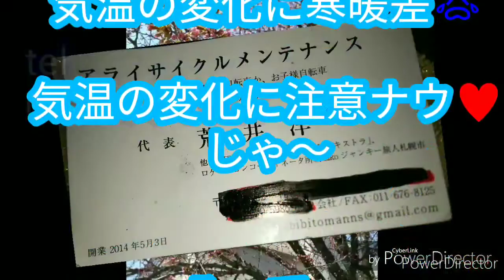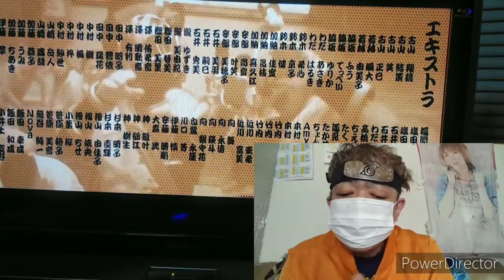aiko, したっけマン、プルーンの日、2020年3月26日おはようしたっけマンナウ♥プルーンの日、札幌天気、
おはようございます今日もまた頑張りましょうナウ♥今日も応援してね。好きになってねナウ♥
今の生活はギリギリで以前ふたごやまに、居た頃からしてます。皆さん電話くださいYouTube見たよで500円~の修理で、後は相談の上で。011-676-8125荒井迄携帯に繋がります。
左手まだ痺れてます。
応援宜しくね。ナウ♥お手紙は7月迄は以前の住所で良いです。
064-0822
札幌市中央区北2条西23丁目2-18-1
荒井洋一